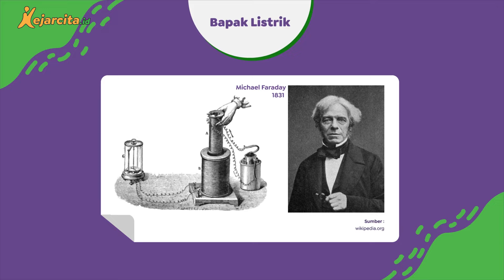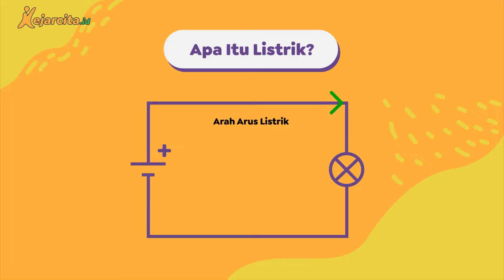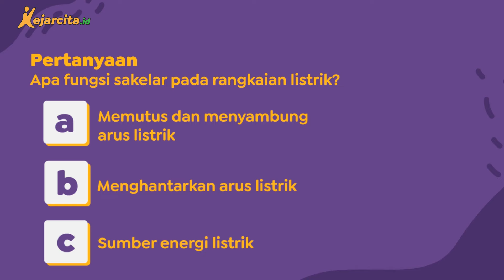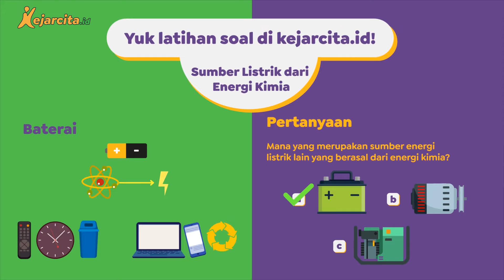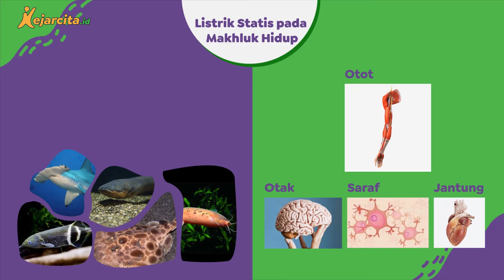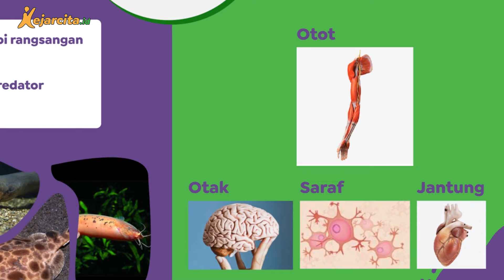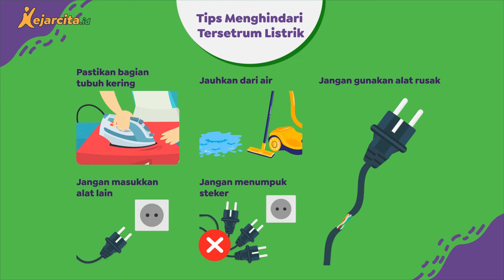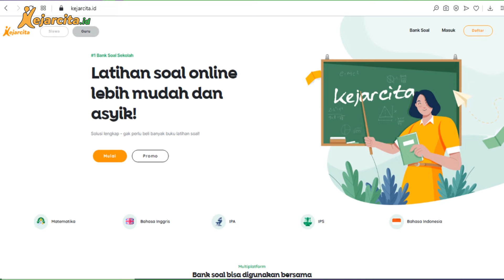Listrik | IPA SD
Materi Belajar Sekolah: Listrik Kelas 6 SD (Animasi Kartun). Yuk belajar tentang listrik!
Ada yang tahu gak, siapa ilmuwan yang dijuluki sebagai ‘Bapak Listrik’? Iya, bener banget, Michael Faraday. Pada tahun 1831, Faraday berhasil membuat arus listrik dari magnet yang bergerak di dalam gulungan kawat. Tapi… kalian tahu gak, Faraday ternyata putus sekolah dan sudah bekerja sejak usianya 14 tahun loh. Waktu itu ia kerja di toko buku. Karena itu, Faraday jadi sering baca banyak buku. Dari situ, ia kemudian melakukan banyak eksperimen dan akhirnya menjadi ilmuwan hebat. Keren kan! Simak sampai selesai yaa, di video ini akan membahas tentang:
1. Apa itu listrik
2. Rangkaian listrik
4. Sumber energi listrik
5. Soal-soal Kece, dan
6. Fakta menarik tentang listrik

Buat teman kece yang mau tanya jawab dengan kakak tutor bisa download aplikasi kejarcita di atau kunjungi website kami di

kejarcita: kejar ilmu, raih cita kalau ditanya tumbuhan makanannya apa sih? Apa ada yang jawab air dan pupuk? Kalau iya, jawabanmu tepat tapi belum lengkap nih. Tepatnya, tumbuhan mengambil air dari tanah dan karbon dioksida dari udara, kemudian ‘dimasak’ dengan cahaya matahari waktu siang hari. Nah, proses memasak ini yang namanya fotosintesis. Terus, apa pentingnya fotosintesis ya? Penasaran? Yuk simak dulu video tentang energi ini. Di dalamnya akan dikupas mengenai:
1. Proses dan pentingnya fotosintesis
2. Aliran energi
3. Hukum kekekalan energi
4. Cara agar lebih bijak terhadap energi
5. Soal-soal Kece, dan
6. Fakta menarik tentang hewan yang bisa fotosintesis